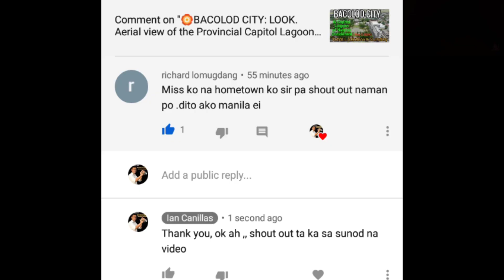BACOLOD CITY: ENHANCED COMMUNITY QUARANTINE MAY 5, 2020